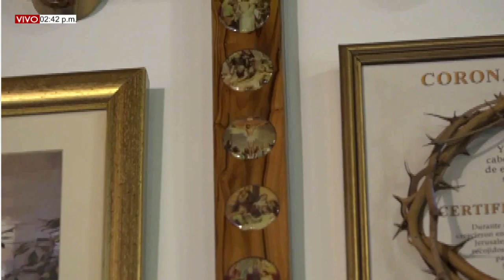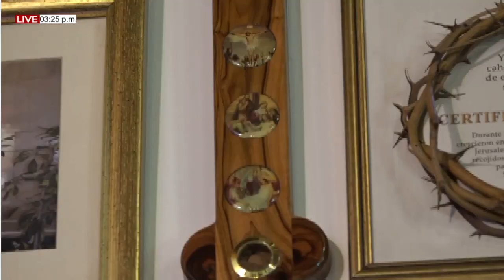EUCARISTÍA (15/08/2021) ASUNCIÓN DE LA VIRGEN MARÍA, SOLEMENIDAD. Pbro. Miguel Villamizar